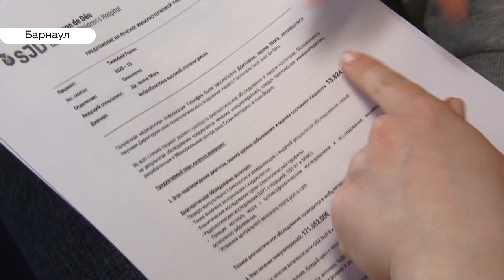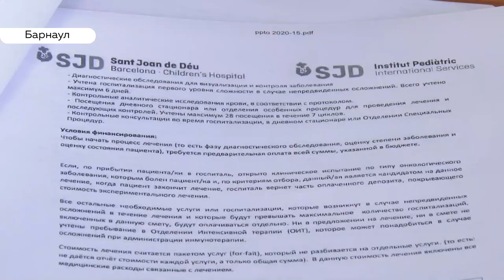Барнаульской семье удалось собрать деньги на дорогостоящее лечение маленького Тимофея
Родители Тимофея собирали деньги по всей стране. Как себя сейчас чувствует Тимофей и каким образом удалось собрать такую внушительную сумму?